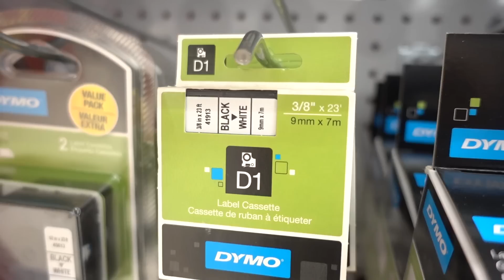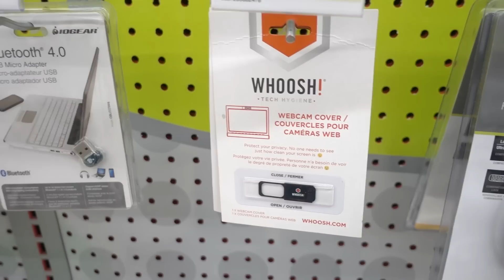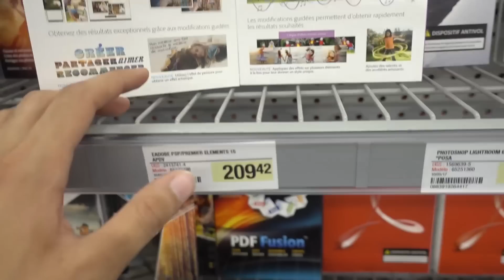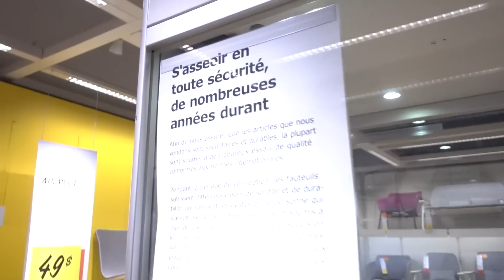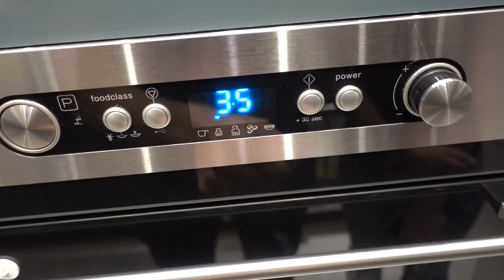PERDRE PATIENCE AU IKEA!! | 7 juillet 2017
Aujourd'hui, on fait pleiiins de boîtes, mais surtout on va ENCORE au IKEA et je perds patience!!

Questions fréquentes :
Mon âge : 23 ans
L'âge de Jay : 23 ans
Notre chat: Il s'appelle Fudge et il a 4 ans